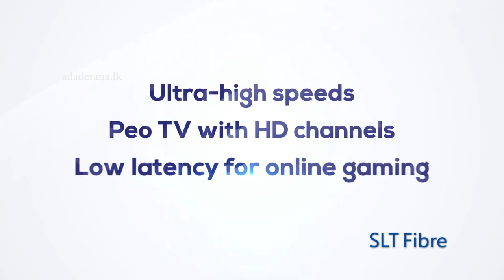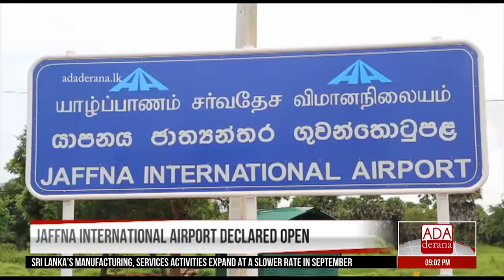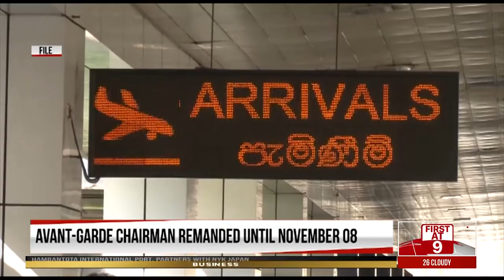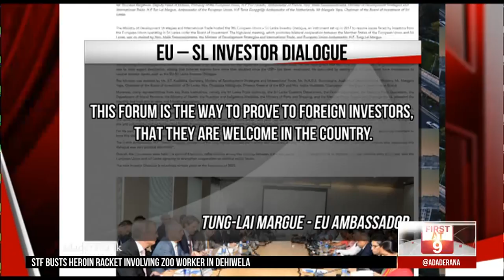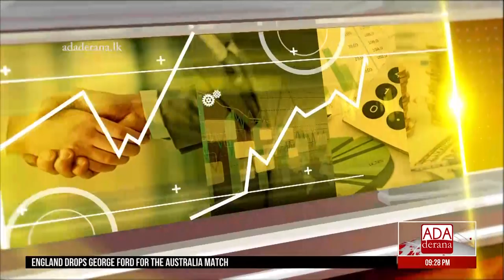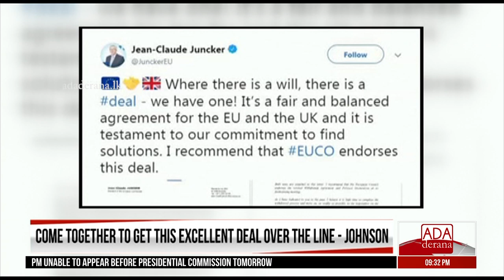Ada Derana First At 9.00 - English News 17.10.2019